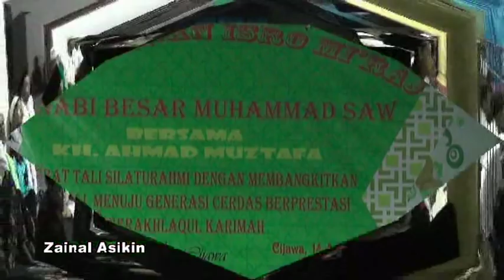ceramah islam bersama da'i Muda cipeundeuy bandung barat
Yang klik Subsriber. Saya Do'a kan semoga mendapat Rahmat Alloh SWT Dan Selalu Dalam Lindungan ALOOH SWT Amiiin, karena walau klik subscriber itu gratis Tapi
insyaALLOH Sangat bermanfaat bagi chanel kami, jazakallohu Khoiron katsiro